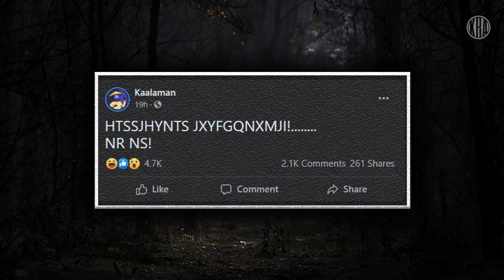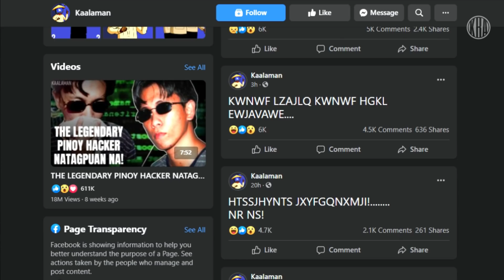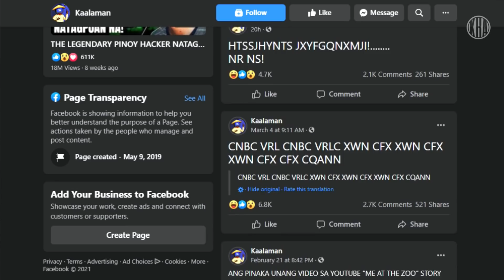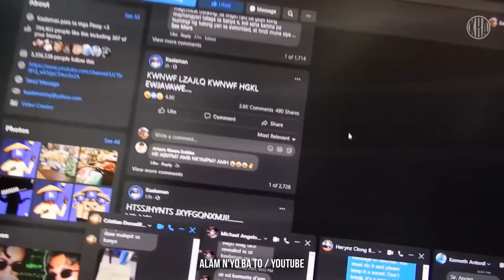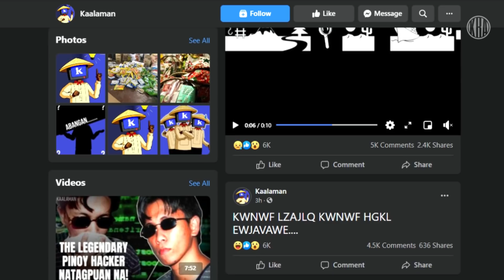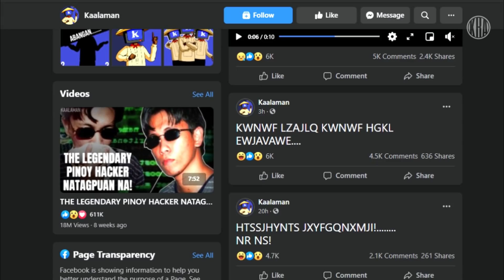ANG NAKAKA-KILABOT NA UPLOAD NI KAALAMAN. *Nasaan s'ya?* | K.R.A Stories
Kahapon, naging matunog na issue ang mga post ni Kaalaman na tila ba mayroong masamang nangyayari dito. Nasaan na kaya s'ya?

Thank you @Alamnyobato_anbt for the clip.

Panoorin ang iba pang mga videos na makabuluhan.

Ez Mil, gustong pagbawalang pumasok sa Lapu-Lapu, Cebu dahil sa kantang "Panalo"?

ANO ANG NANGYARI SA NAVOTAS?

5 Pamahiin na Dapat mong Paniwalaan o Kalimutan. *Nakakatakot!!!*

5 Kakaibang Mga Bagay na Nakunan ng Google Earth! *Grabe 'yong 3!*

MGA LARAWANG MARAHIL AY HINDI MO PA NAKIKITA.

ASWANG, UMATAKE SA SILAY, NEGROS? TRENDING SA TIKTOK.

SINO NGA BA ANG BOSES SA LIKOD NG KANTANG "MAY PULIS SA ILALIM NG TULAY" NA TRENDING SA TIKTOK.

Babaeng nakitang patay sa isang hotel, nagpakita nga ba?

ANO NGA BA ANG MGA PLANO NG NASA KAPAG MAY TATAMANG ASTEROID SA ATING PLANETA?

Nasaan na nga ba si Francis Leo Marcos?

Mga bagay na HINDI mo dapat I-search sa GOOGLE